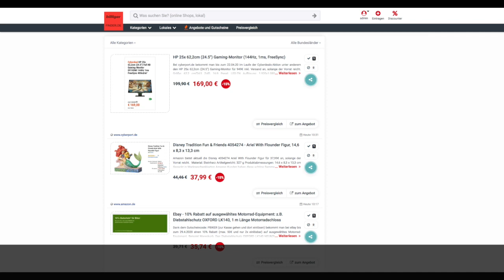Schnäppchen des Tages 16.04.20 - Disney Tradition Fun & Friends 4054274 - Ariel With Flounder Figur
Heute ist Schnäppchen des Tages - Disney Tradition Fun & Friends 4054274 - Ariel With Flounder Figur.